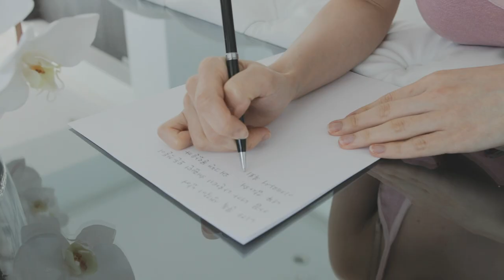Kryoman, DJ Soda, Fenner - Butterfly (ft. Dan Sweezy)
Super happy to share this collaboration from 3 good friends...  DJ Soda, Kryoman & Fenner. This track is about being there for your friends when they are down. To those who always strive to support your friends and the people around you, CHEERS! 🦋🦋🦋 이 노래... 세상힘들때 옆을 지켜준 친구들을 기리기 위해! 다들 재밌게 열심히 살고 힘내자!

🎵 KRYOMAN X SODA X FENNER - BUTTERFLY 🦋